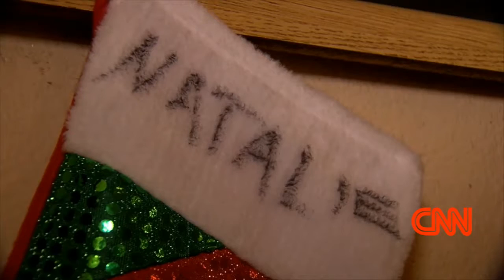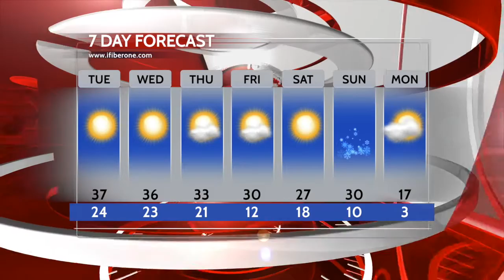iFIBER ONE News (12/28/16)